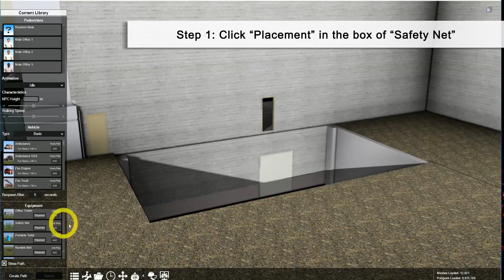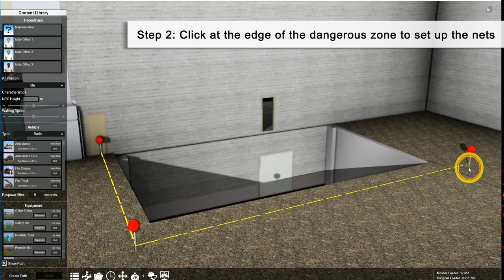How to Place Safety Equipment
0:06  Objective 1: Set up safety nets one by one
0:46  Objective 2: Set up safety nets along a path